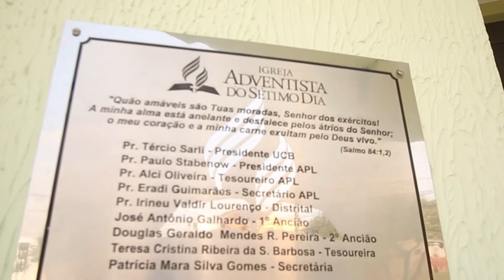José Antonio Galhardo - Ministério com Paixão | Igreja Adventista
Ministério com Paixão é um projeto que visa mostrar relatos de coragem e as maravilhas que Deus opera na vida de seus filhos e motive-se você também a assumir um ministério.